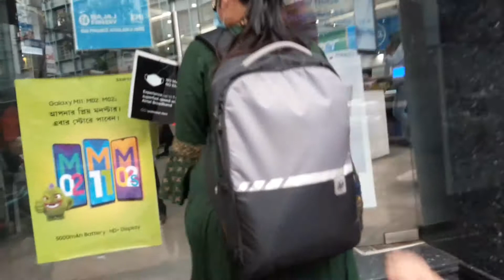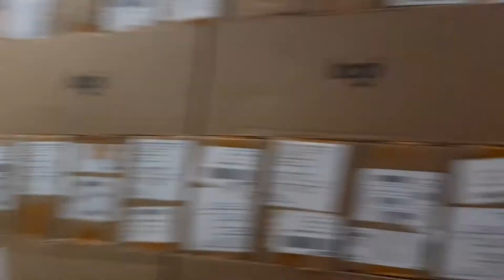Diye elam oke Hospital e😔😭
Hope you guys are enjoying my daily lifestyle vlogs😍😍. More exciting vlogs on its way. Share as much as you can, like and do comment.